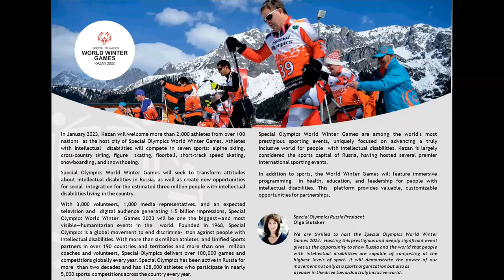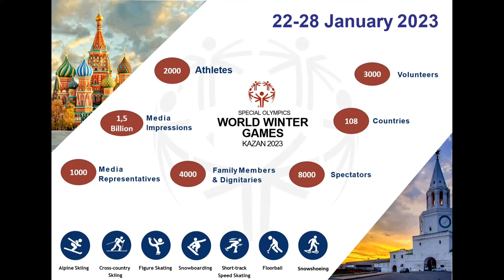Special Olympics World Winter Games Kazan-2023 | No. of Countries | No. of Athletes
Namaste Everyone🙏

You are watching the Special Olympics World Winter Games Kazan-2023 (Russia) video with everyone. The details are:-

Special Olympics World Winter Games are among the world's most prestigious sporting events, uniquely focused on advancing a truly inclusive world for people with intellectual disabilities. Kazan is largely considered the sports capital of Russia, having hosted several premier international sporting events.

- 7 Winter Sports
- 2,000 Athletes
- 108 Countries
- 1.5 Billion Media Impressions
-1,000 Media Representatives
- 8,000 spectators
- 7 days of competition
- 4,000 Family Members & Dignitaries
- 3,000 volunteers

What sports?

1. Alpine Skiing
2. Cross-country Skiing
3. Figure Skating
4. Snowboarding
5. Short-track Speed Skating
6. Floorball
7. Snowshoeing

Factsheet created by: Special Olympics International

Any suggestions or questions then please ask us in the comment box